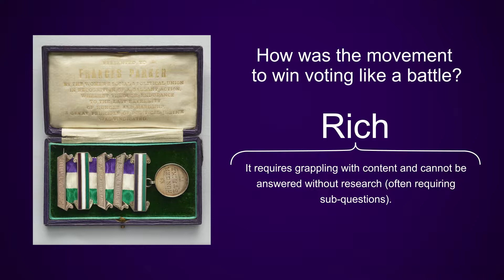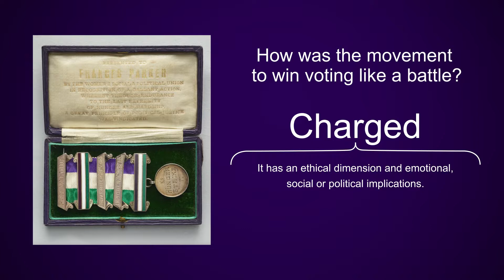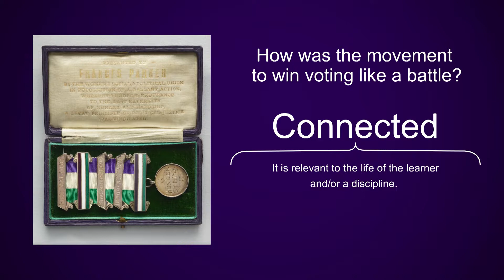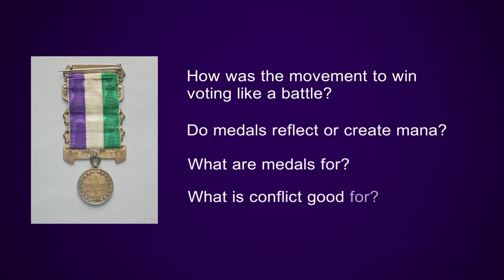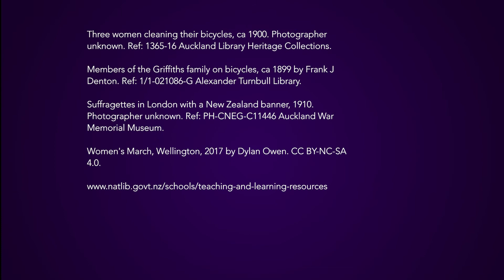Fertile questions explained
Indira Neville, Principal Advisor National Library Services to Schools, talks about the characteristics of fertile questions and how teachers might use them in the classroom.